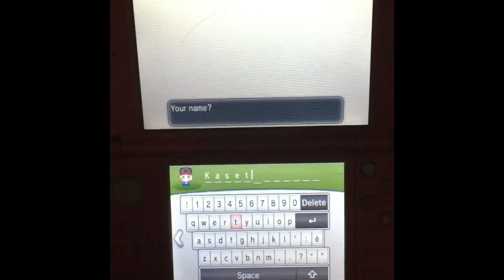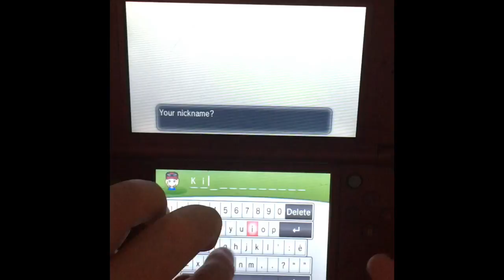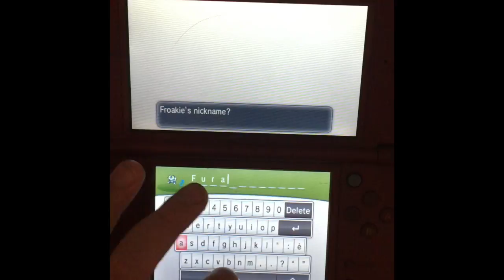Pokémon x playthrough Ep1: Meet frabules!